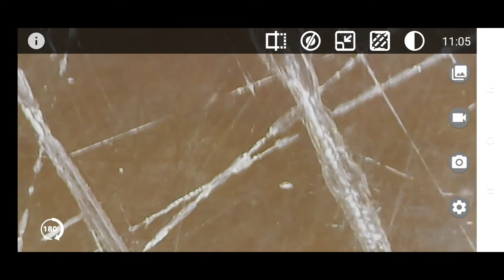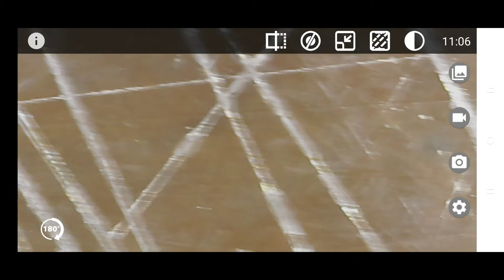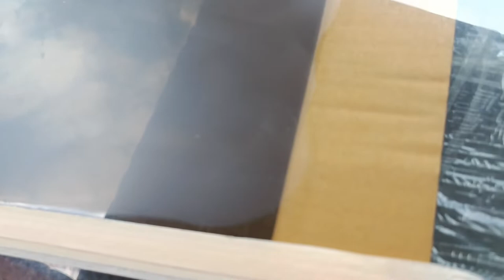ขัดลบรอยกระจกเทมเปอร์ จะขัดได้ไหม หรือต้องเปลี่ยนบานใหม่ | สอนเคลือบแก้ว |【 Ucarwash TV 】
▬▬▬▬▬▬▬▬ஜ ۩۞۩ ஜ▬▬▬▬▬▬▬▬
▓▓▓▒▒▒░░░ :: Ucarwash TV :: ░░░▒▒▒▓▓▓
▬▬▬▬▬▬▬▬ஜ ۩۞۩ ஜ▬▬▬▬▬▬▬▬
ขัดลบรอยกระจกเทมเปอร์ จะขัดได้ไหม หรือต้องเปลี่ยนบานใหม่